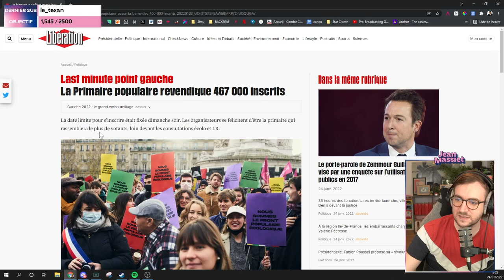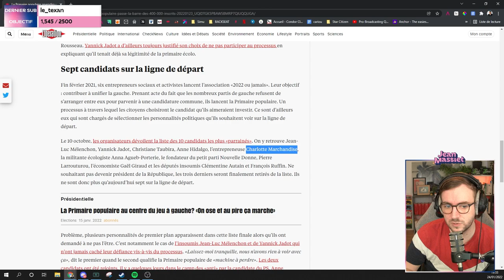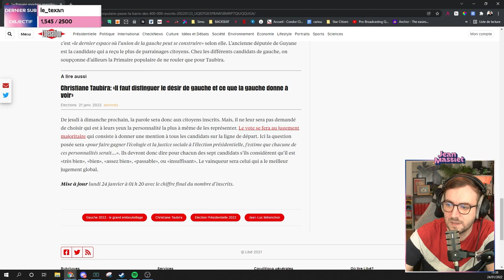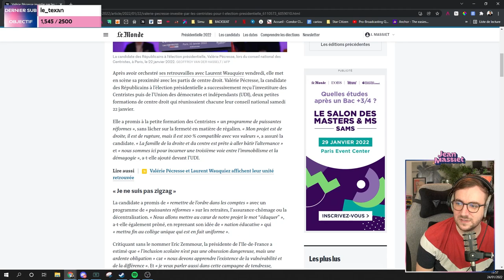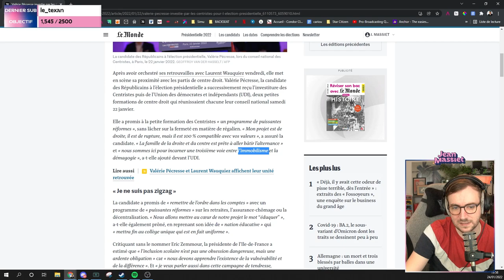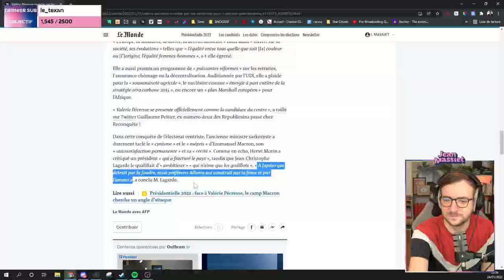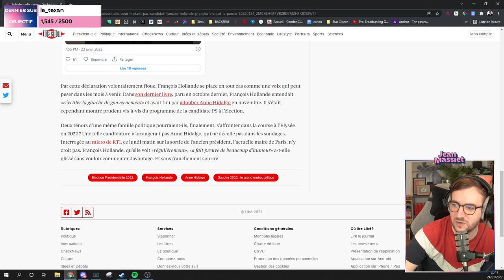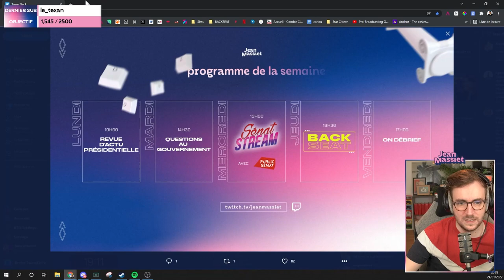PRIMAIRE POPULAIRE, HOLLANDE CANDIDAT & PÉCRESSE RASSEMBLE - Revue d’Actu du 24/01/2022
Le nombre d’inscrits à la primaire populaire stonks, Hollande peut-être candidat, et Pécresse rassemble la droite…
Bienvenue dans la rediffusion de la revue d’actu du 24 janvier 2022 !

Au programme :
00:00 : Discussion
16:18 : Sujet 1
41:04 : Sujet 2
01:02:14 : Sujet 3
01:10:06 : Les 45 heures et discussion
01:27:56 Conclusion